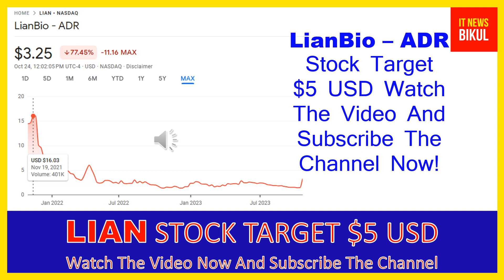LIAN Stock - LianBio - ADR Stock Breaking News Today | LIAN Stock Price Prediction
LIAN Stock - LianBio - ADR Stock Breaking News Today | LIAN Stock Price Prediction | LIAN Stock Target